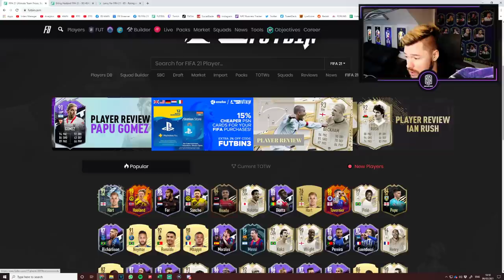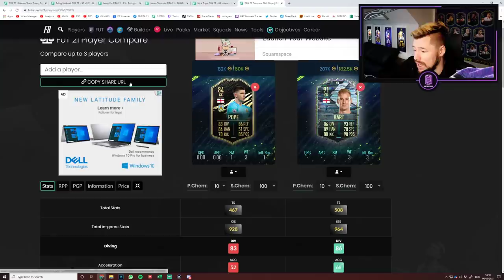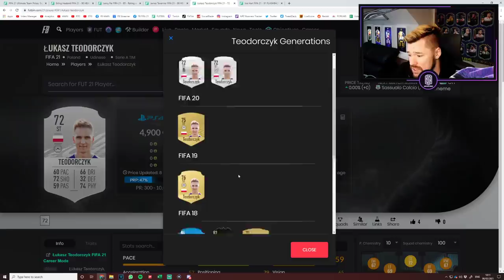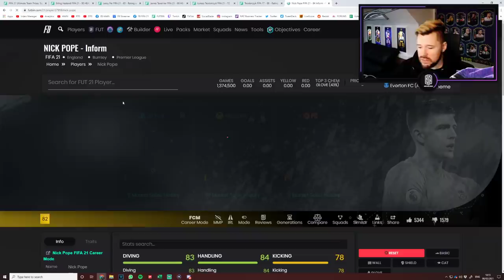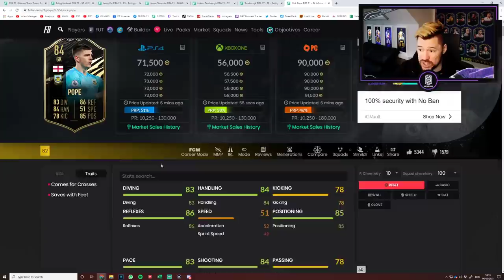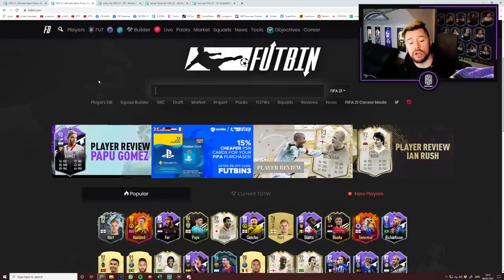91 FLASHBACK JOE HART & UPGRADES FOR FER, TAVERNIER & WENDELL! - FIFA 21 Ultimate Team